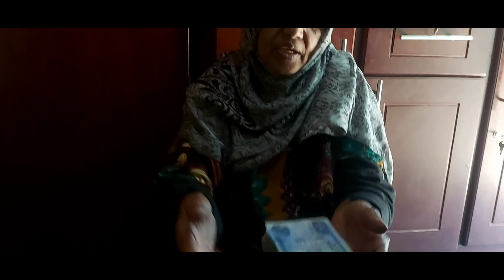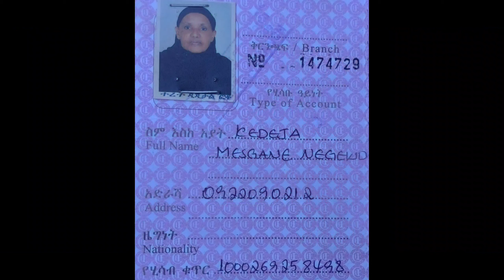እማማ ኸዲጃ ቤታቸውን ተዘረፉ ከጎናቸው እንሁን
الناس للناس
ሰው ለሰው